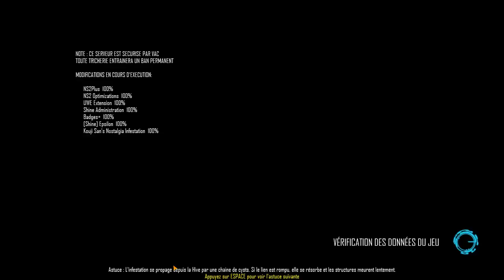Natural Selection2 (FR)